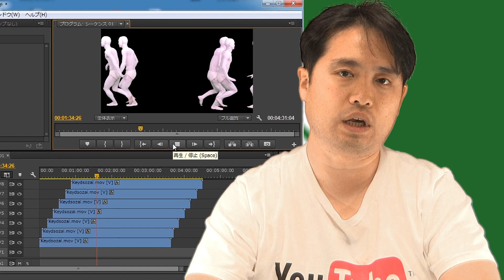[解放軍] クロマキー編集を軽く行うためのTIPS アフターエフェクツ使用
動画編集で効果を加えていくと非常に重たくなります。　その中でクロマキー合成は特に重たい処理です。　複数の合成を行うと再生がもたつき、編集時にストレスがたまります。　このことは創造的な作業の支障になります。

クロマキー合成であれば、前もって『Adobe AfterEffects』（アフターエフェクツ）でキー抜きして保存しておけば軽く作業が出来るようになります。

レンダリングに時間が必要ですが
・就寝時
・他の作業を行っている時
・ルーチンワークとしてスタッフなどに移管
などの方法で回避出来るとおもいます。

『隙間男』は『劇団スカッシュ』の作品です。　上記キャンペーン動画からダウンロードしました。（キャンペーンは終了）

「じへいの動画解放軍」は

「動画で人々を解放する」
・複雑なプレゼンテーション
・分厚い紙文書
に苦しんでいる人々から、動画で開放します。

安全性

　じへいの動画解放軍は「疑わしきは使用せず」の考えを持っています
　じへいの動画解放軍は自傷行為やいじめ、差別などの動画は決して公開しません。
　全ての端末はカスペルスキーのセキュリティが導入されています。